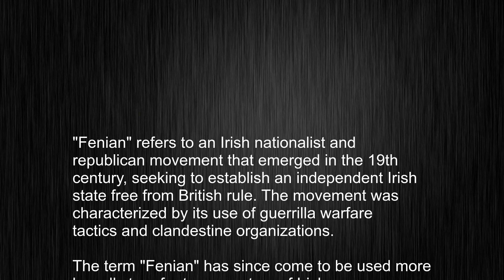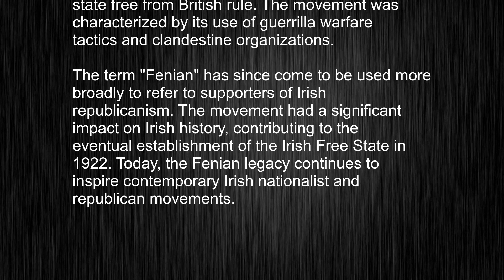What's the meaning of "Fenian", How to pronounce Fenian?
This video tells you what "Fenian" means, how to pronounce it, provides a pronunciation guide and an accurate definition.
   00:00 Pronunciation
   00:22 Meaning

   - What is the meaning of Fenian
   - How to say Fenian
   - What is the definition of Fenian
   - How to pronounce Fenian

   Visit our free audio/video dictionary tutorial to learn how to correctly pronounce words/names and to learn their meanings, definitions, just like Fenian definition and meaning in Merriam-Webster, Fenian definition and meaning in Collins English Dictionary, Fenian definition and meaning in The Oxford English Dictionary, Fenian definition and meaning in Longman Dictionary of Contemporary English, Fenian definition and meaning in Cambridge Advanced Learner's Dictionary, and more.